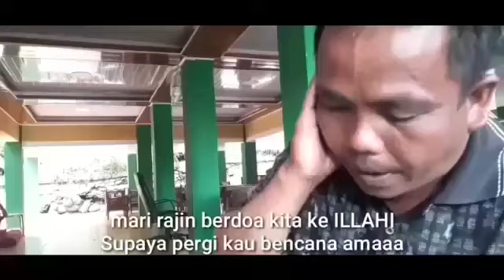Saya Rekam - Begini Jadinya Kalau Corona dijadikan Bahan oleh Seniman Gayo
Source: WAG